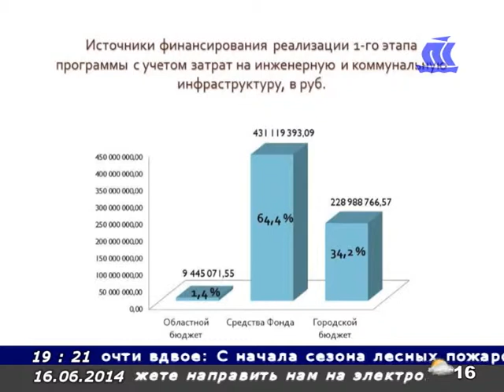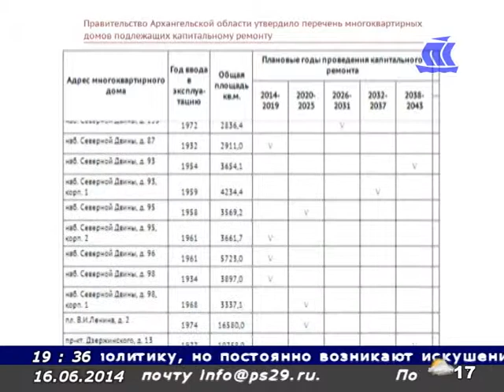Интервью мэра Архангельска ВН Павленко 16 06 14